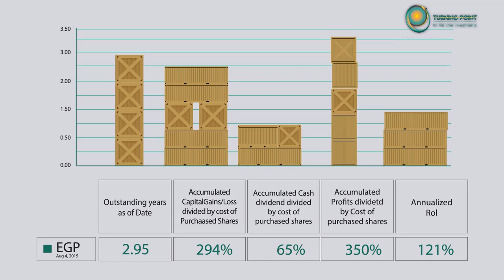ParaGuru x Turning Point